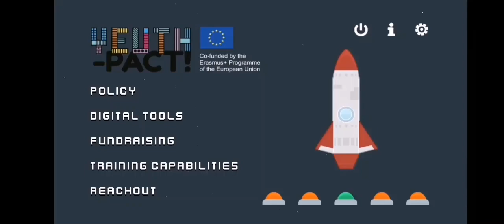App for youth work impact evaluation - Godot engine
It i a fun tool for group activities with young people.

Thanks to the support of Erasmus+!